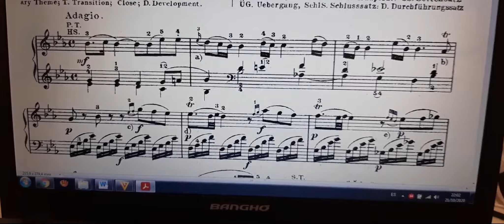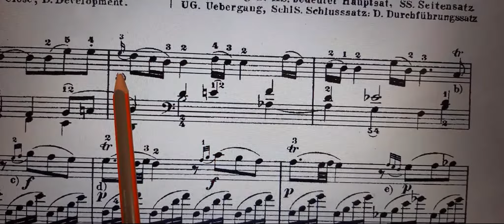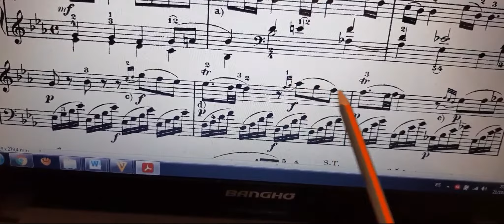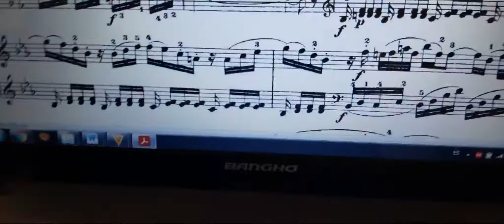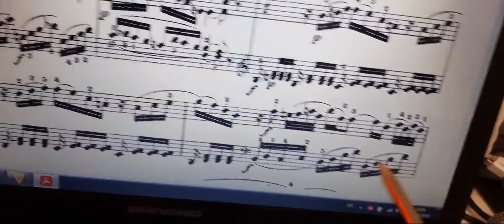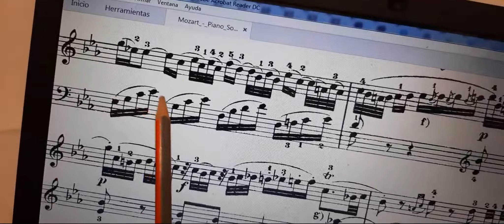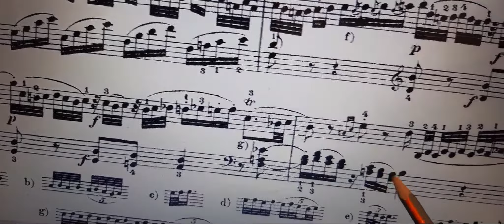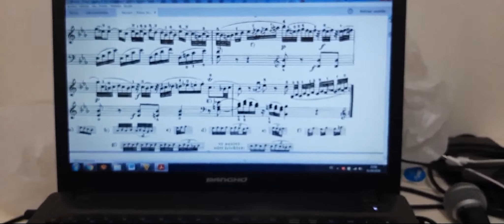Para Agustina sobre Mozart